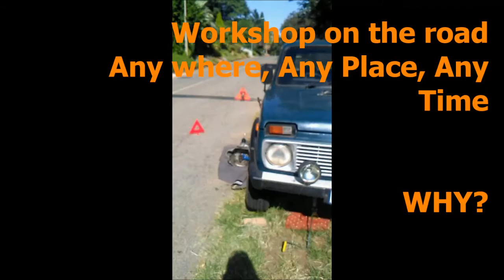Meet INGULUBE our Lada Niva, its finally on the road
Lada Niva rebuild. Its been 2 years, frustration, sadness, loss, knowledge. A journey of Epic proportions, yet we never really left home!

So now BunduBaz is 85% ready to hit the road and start with the real adventures.There are BIG plans for this little 4x4 and as with all the best made plans sometimes they just don't go according to plan so we did what Dudes do and got things going, worked the plan, changed the plan and now we are nearly back on track with the ORIGINAL plan.

EYES UP!